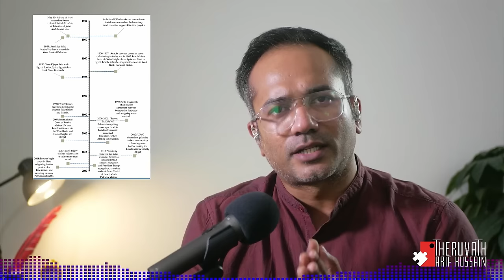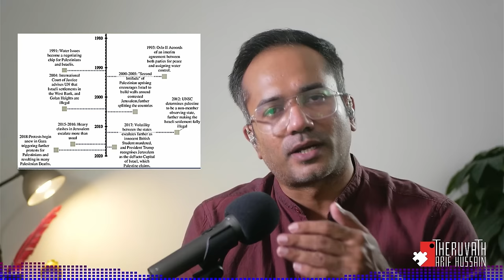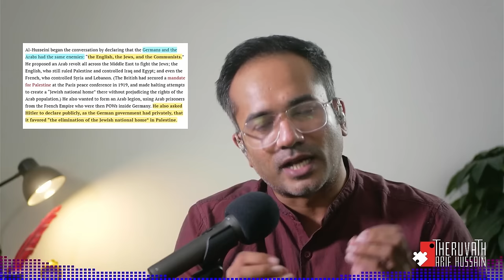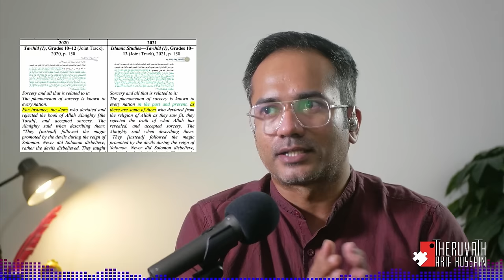ഞാൻ ഇസ്രായേലിനൊപ്പം... നിരപരാധികളായ ഇരു ജനവിഭാഗങ്ങൾക്കുമൊപ്പം... | Arif Hussain Theruvath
പലസ്തീൻ ഇസ്രായേൽ വിഷയം പരിഹരിക്കണം എങ്കിൽ അറബ് രാജ്യങ്ങൾ ആദ്യം ജൂത വിരുദ്ധത വെടിയണം...

ജൂത വിരുദ്ധത ഇസ്ലാമിന്റെ ഞരമ്പിൽ ഓടുന്ന ഒന്നാണ്...

അതാണ് ഈ ജിയോ പൊളിറ്റികൾ വിഷയം അപരിഹാര്യമാക്കുന്നതിന്റെ അടിസ്ഥാനം...

അതിനെ അംഗീകരിക്കാതെ, പരാമർശിക്കാതെ...

ഈ വിഷയം ഒരിക്കലും പരിഹരിക്കപ്പെടില്ല...

മുന്നോട്ടുള്ള യാത്രയിൽ നിങ്ങളുടെ പങ്കാളിത്തം ആഗ്രഹിക്കുന്നു...